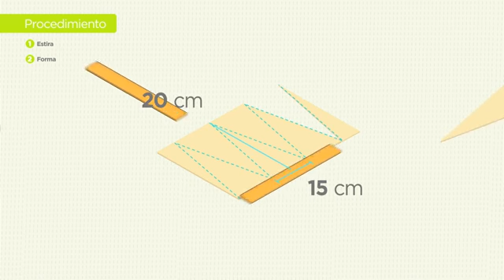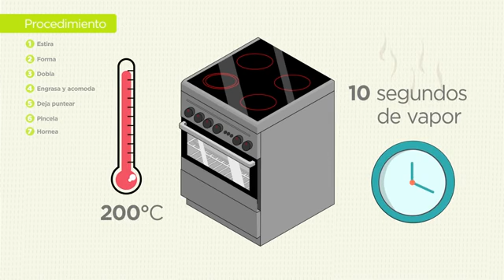0340 MEDIAS LUNAS